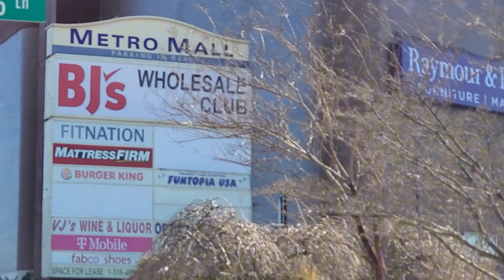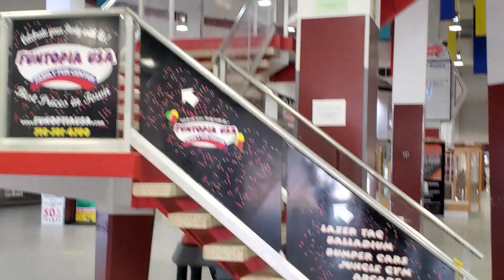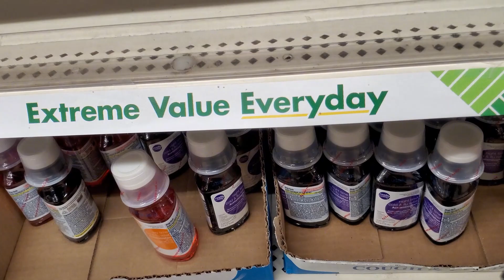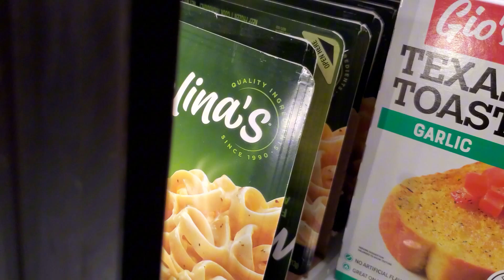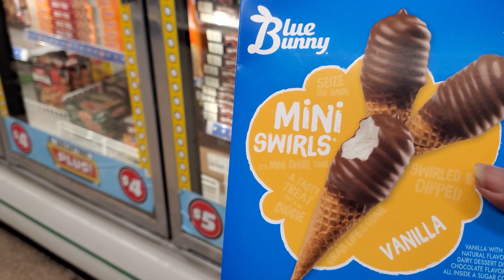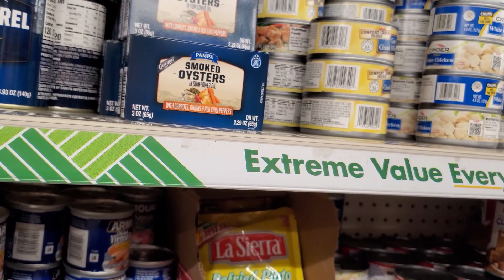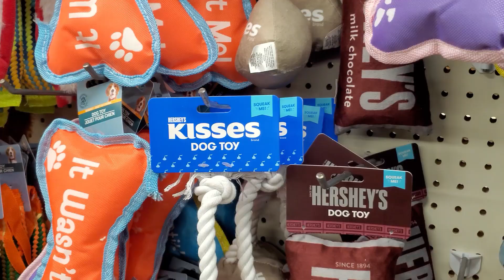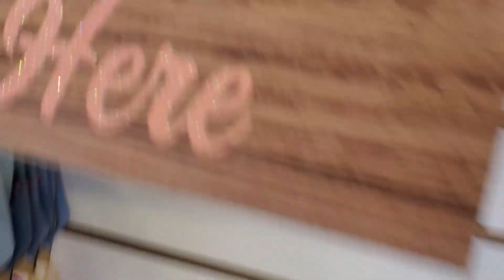SHOPPING IN DOLLAR TREE AND BJs